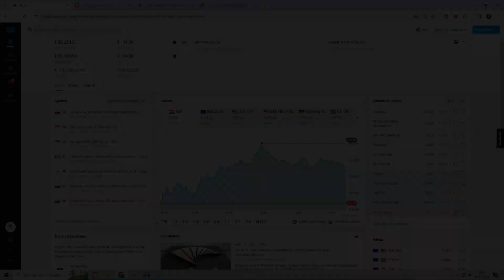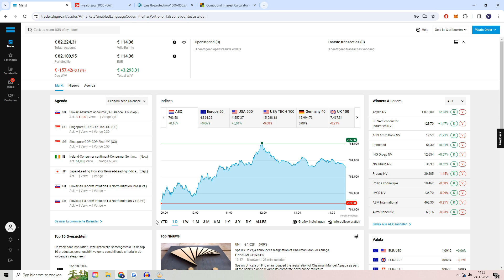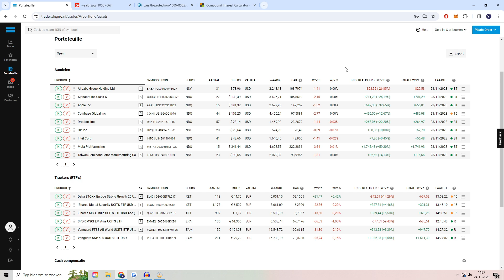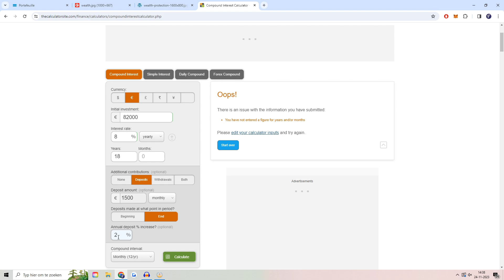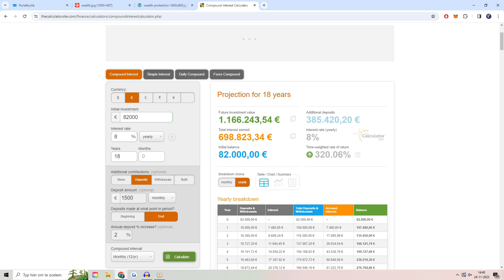WANNEER HEB IK 1 MILJOEN EURO AAN AANDELEN IN MIJN PORTFOLIO? || PORTFOLIO SHOW #111